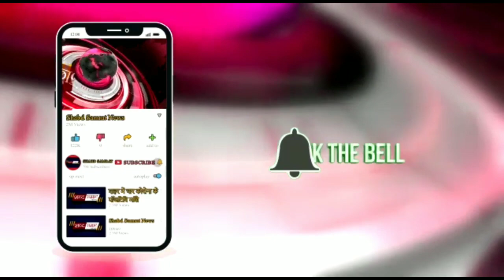नालासोपारा में देर रात चार मंजिली इमारत तास के पत्तो की तरह भर भरा कर गिर गई